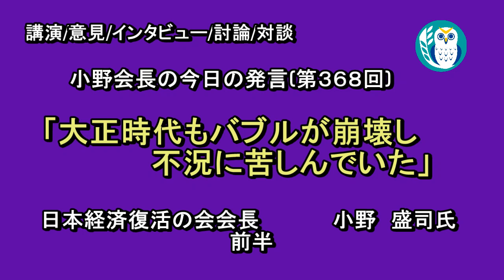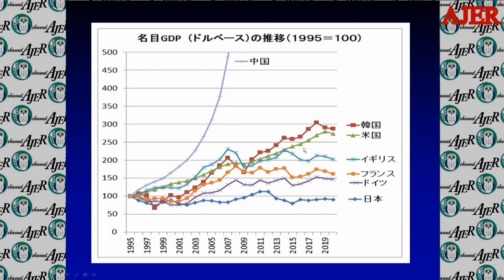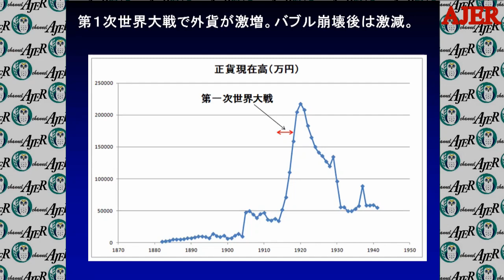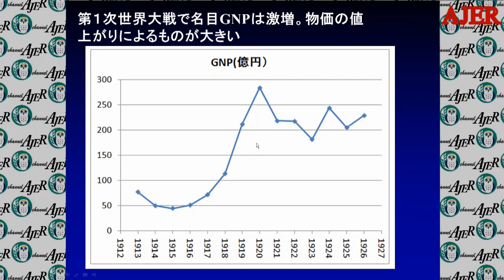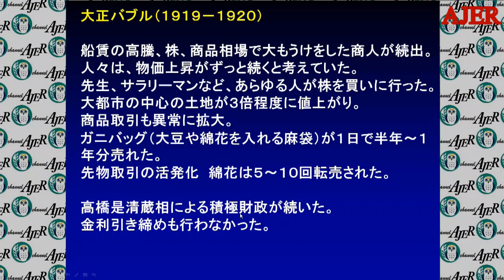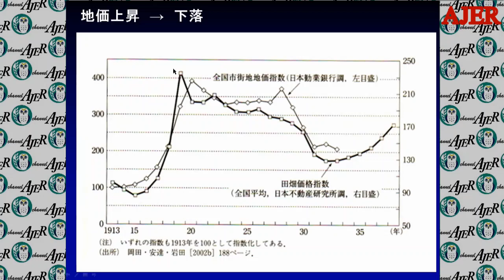「大正時代もバブルが崩壊しデフレ不況に苦しんでいた」(前半)小野盛司 AJER2021.8.9(1)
料金は、
特典：メンバーシップ２で視聴可能な後半の動画を視聴できます。

小野会長の今日の発言(368回)

大正時代もバブルが崩壊しデフレ不況に苦しんでいた

小野盛司氏